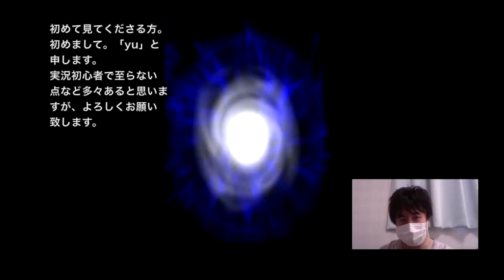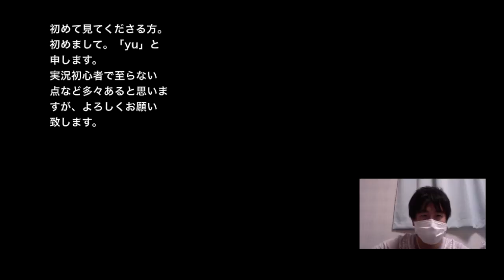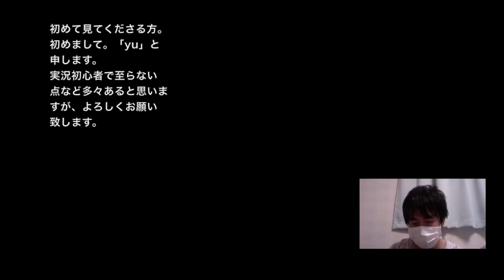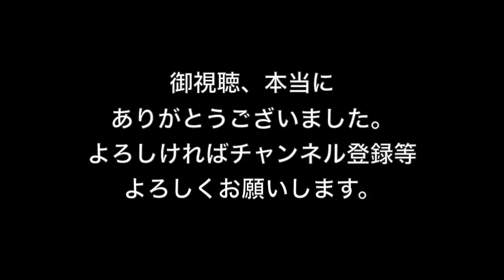FINAL FANTASY Record Keeper [プレイ25日目 ワイプ実況します] FF-IV ミストの洞窟(フォース)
ファイナルファンタジー レコードキーパー(FF-RK)のプレイ動画です。今回は25日目になります。今回はFF-IVのフォースダンジョン、ミストの洞窟をプレイします。